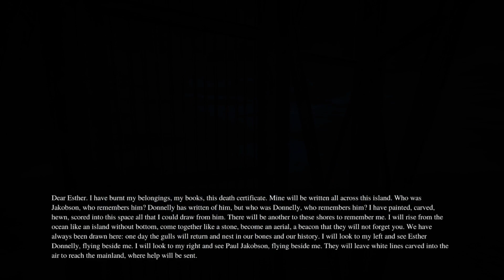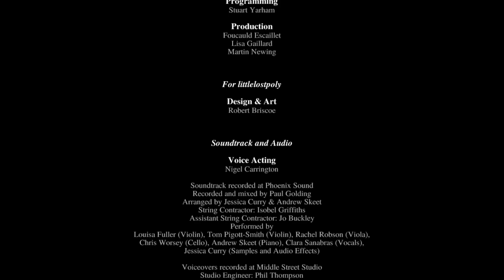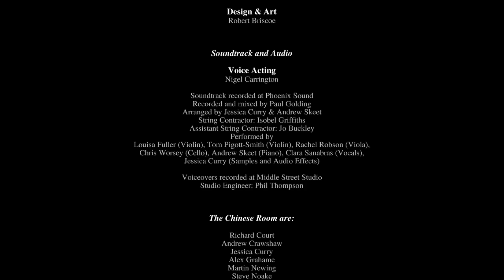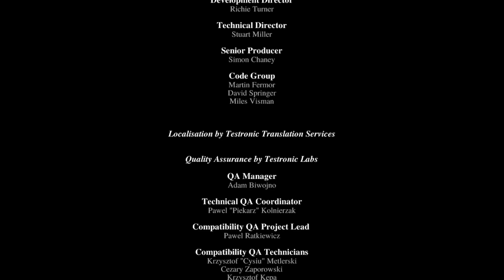Dear Esther: Landmark Edition